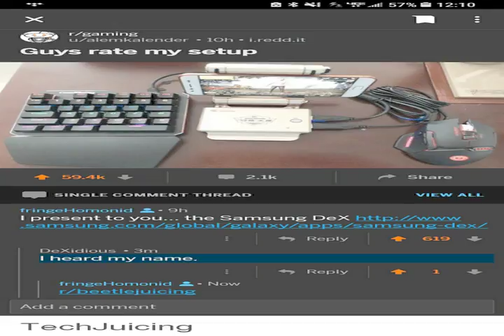This Concludes Our Broadcast Day - Sunday April 29th, 2018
On Sunday April 29th, 2018, the internet signed off and concluded its broadcast day. When that happened, the most remarkable events of the day were determined and collected in this video... Bellator198, North Koreas nuclear test site will close in May South Korea says, Kim Says Hell Give Up Weapons if US Promises Not to Invade, tristan thompson, At the White House correspondents dinner the bu was reduced to a snore until Michelle Wolf showed up, Guys rate my setup.